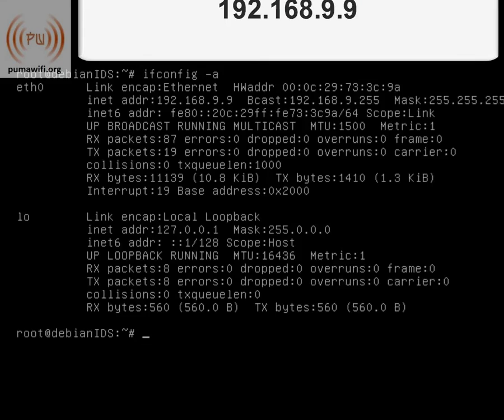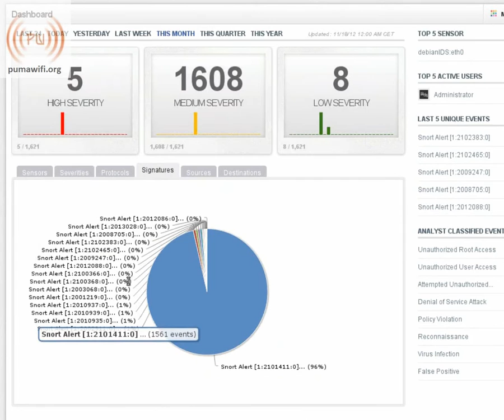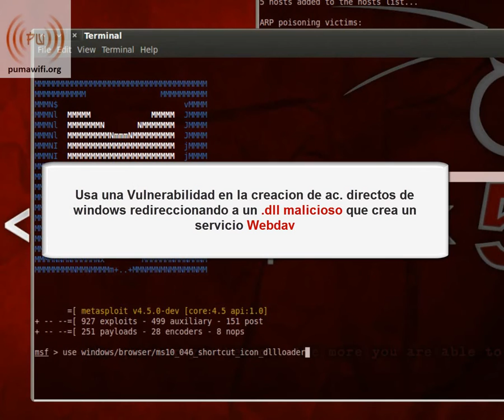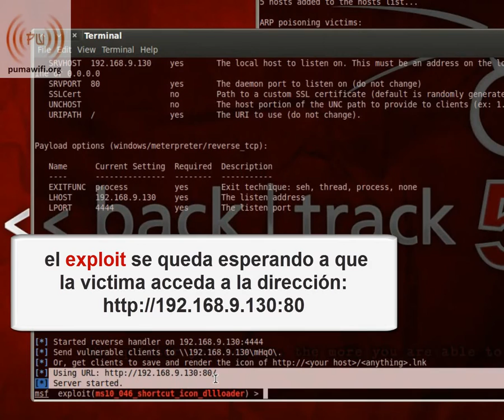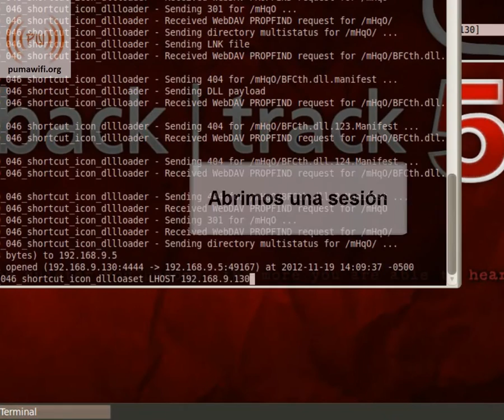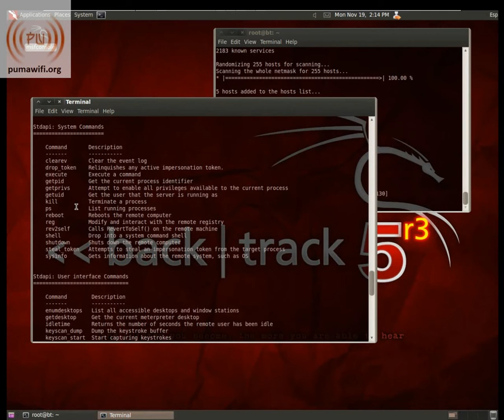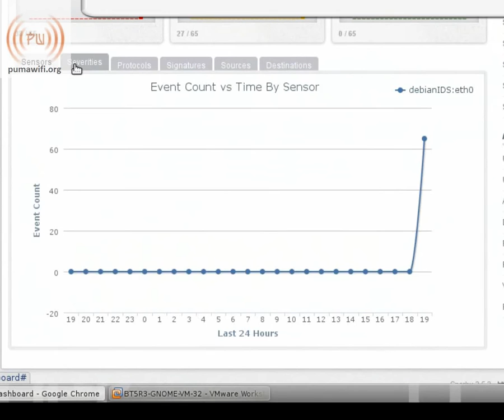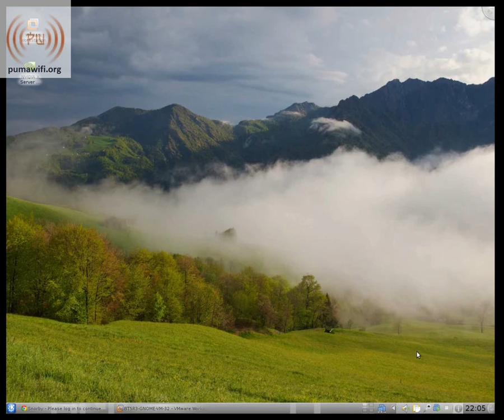suricata y snorby con metasploit y dns spoofing a windows7.avi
tres máquinas virtuales para demostrar el funcionamiento de un IDS, al atacar a windows7

nmap y metasploit detectados por snort, ids intrusion detection system, suricata, hacking security base backtrack kali linux rules pumawifi blueteam blue team defender response